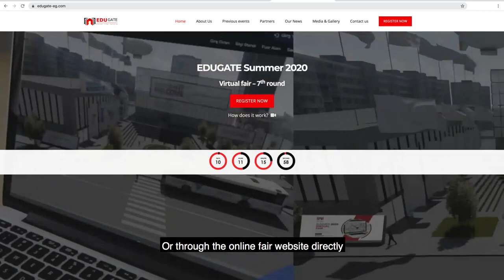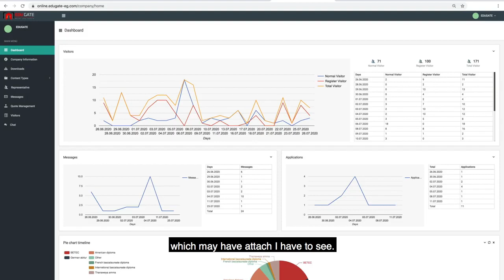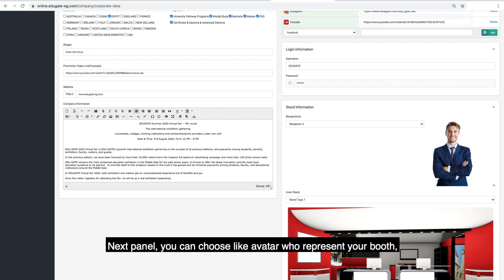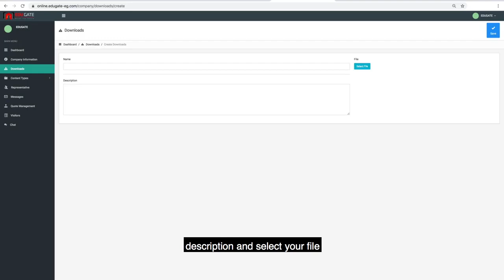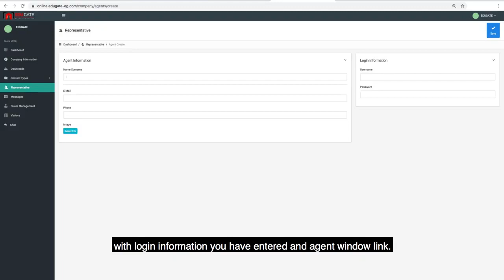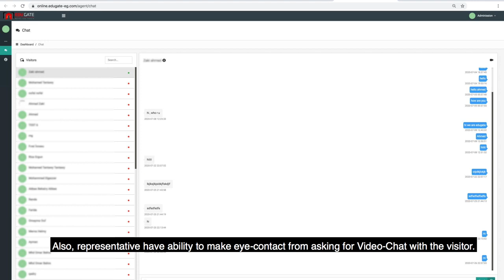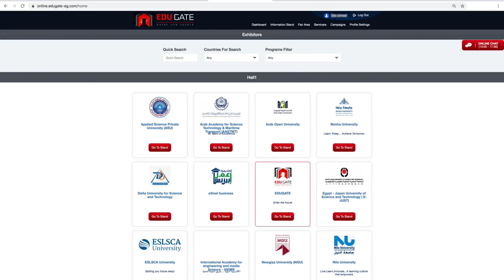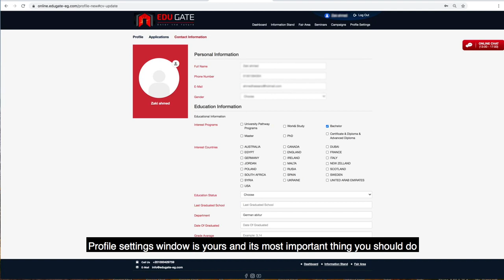Instructions english video subtitle - EDUGATE